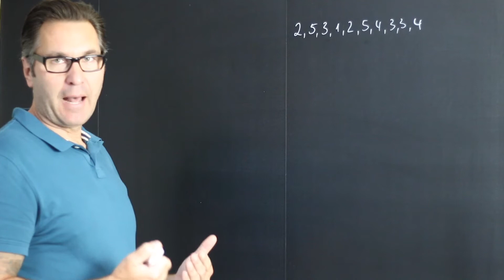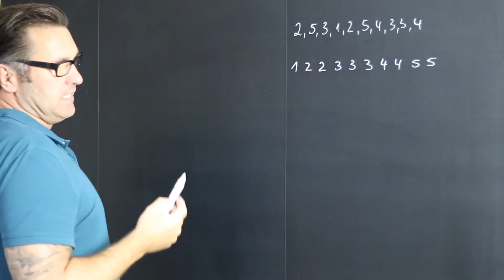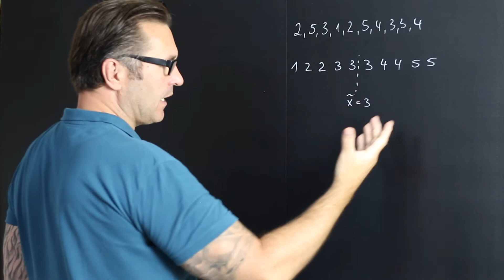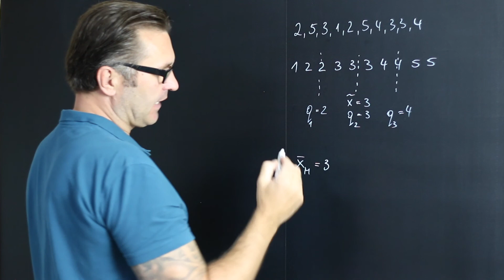Was ist der Quartil, Modus und Modalwert? | Median, unteres/oberes Quartil, Minimum, Maximum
Statistik „ist die Lehre von Methoden zum Umgang mit quantitativen Informationen“ (Daten).[1] Sie ist eine Möglichkeit, „eine systematische Verbindung zwischen Erfahrung (Empirie) und Theorie herzustellen“.[1] Unter Statistik versteht man die Zusammenfassung bestimmter Methoden zur Analyse empirischer Daten. Ein alter Ausdruck für Statistik war Sammelforschung.

Statistik wird einerseits als eigenständige mathematische Disziplin über das Sammeln, die Analyse, die Interpretation oder Präsentation von Daten betrachtet, andererseits als Teilgebiet der Mathematik, insbesondere der Stochastik, angesehen.
Die Statistik wird in die folgenden drei Teilbereiche eingeteilt:
 • Die deskriptive Statistik (auch beschreibende Statistik oder empirische Statistik): Vorliegende Daten werden in geeigneter Weise beschrieben, aufbereitet und zusammengefasst. Mit ihren Methoden verdichtet man quantitative Daten zu Tabellen, graphischen Darstellungen und Kennzahlen.
 • Die induktive Statistik (auch mathematische Statistik, schließende Statistik, beurteilende Statistik oder Inferenzstatistik): In der induktiven Statistik leitet man aus den Daten einer Stichprobe Eigenschaften einer Grundgesamtheit ab. Die Wahrscheinlichkeitstheorie liefert die Grundlagen für die erforderlichen Schätz- und Testverfahren.
 • Die explorative Statistik (auch hypothesen-generierende Statistik, analytische Statistik oder Data-Mining): Dies ist methodisch eine Zwischenform der beiden vorgenannten Teilbereiche, bekommt als Anwendungsform jedoch zunehmend eine eigenständige Bedeutung. Mittels deskriptiver Verfahren und induktiver Testmethoden sucht sie systematisch mögliche Zusammenhänge (oder Unterschiede) zwischen Daten in vorhandenen Datenbeständen und will sie zugleich in ihrer Stärke und Ergebnissicherheit bewerten. Die so gefundenen Ergebnisse lassen sich als Hypothesen verstehen, die erst, nachdem darauf aufbauende, induktive Testverfahren mit entsprechenden (prospektiven) Versuchsplanungen sie bestätigen, als statistisch gesichert gelten können.

Der Unterschied zwischen deskriptiver und explorativer Statistik wird auch an den Fragestellungen deutlich
 • Deskriptive Statistik: Wie kann man eine Verteilung eines Merkmals beschreiben?
 • Explorative Statistik: Was ist an einer Verteilung eines Merkmals bemerkenswert oder ungewöhnlich?

Die wichtigsten Diagrammtypen
 1 Säulendiagramm. Das Säulendiagramm ist die am häufigsten verwendete und einfachste Diagrammart.
 2 Balkendiagramm
 3 Additives Diagramm
 4 Kurvendiagramm
 5 Flächendiagramm
 6 Kreisdiagramm
 7 Verbunddiagramm
 8 Netzdiagramm